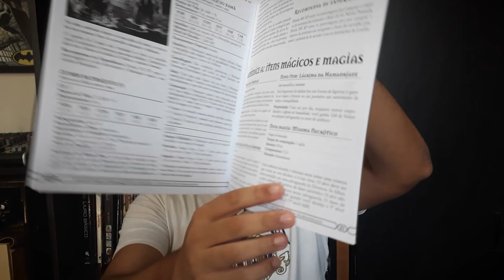Resenha do Mestre: O Destino das Hamadríades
Olá pessoal! No vídeo de hoje falamos um pouco sobre a segunda aventura para D&D 5ª edição da coleção lançada aqui no Brasil pela Sagen Editora, o Destino das Hamadríades.

Você pode comprar os livros de D&D, traduzidos oficialmente para o português, bem como os originais em inglês, através dos links abaixo (comprando qualquer coisa através dos links abaixo, você estará nos ajudando bastante):

- Dungeons & Dragons: Xanathar's Guide to Everything - Em Inglês (Amazon)
- Dungeons & Dragons: Volo's Guide to Monsters - Em Inglês (Amazon)
- Dungeons & Dragons: Waterdeep Dungeon of the Mad Mage - Em Inglês (Amazon)
- Dungeons & Dragons: Tomb of Annihilation - Em Inglês (Amazon)